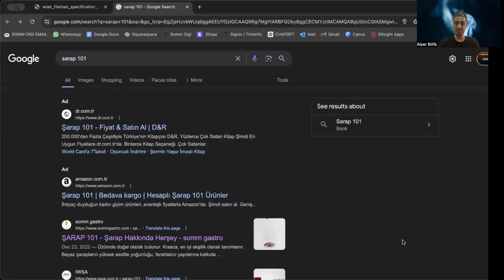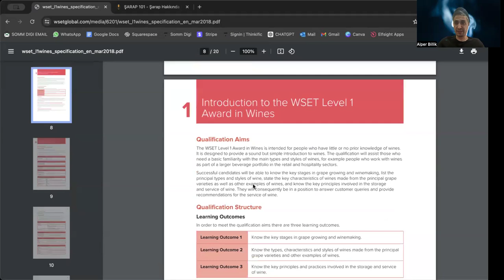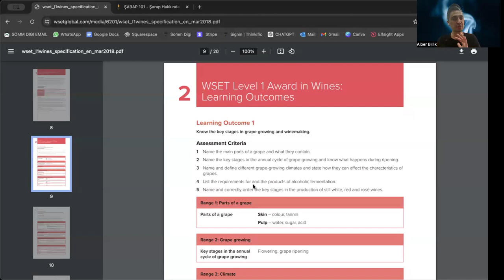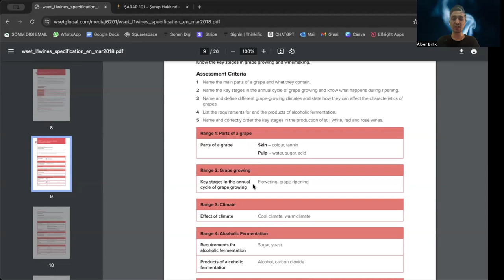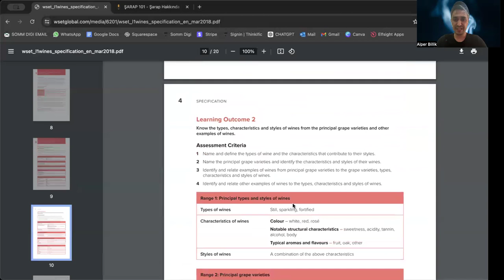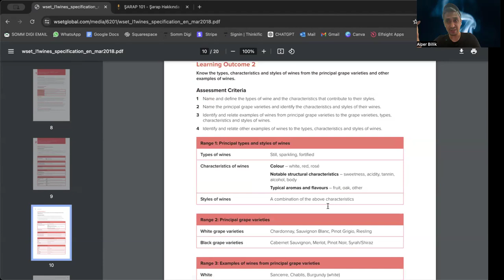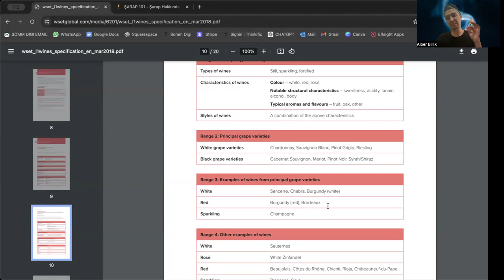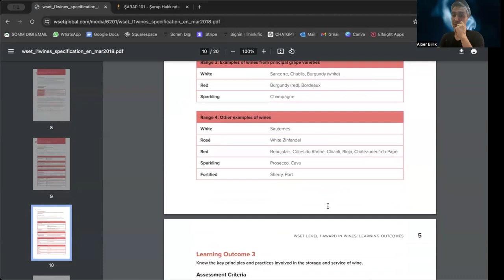WSET Seviye 1 Şarap Eğitimi: Konular ve Sınavda Ne Çıkar?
Merhaba! Bu videoda, WSET (Wine & Spirit Education Trust) Seviye 1 şarap eğitimi konularını ve sınavda neler çıkabileceğini detaylı bir şekilde ele alıyoruz. WSET Seviye 1, şarap dünyasına giriş yapmak isteyenler için mükemmel bir başlangıç seviyesidir.

Eğer siz de WSET Seviye 1 sınavına hazırlanıyorsanız veya şarap bilgisi konusunda kendinizi geliştirmek istiyorsanız, bu video tam size göre!